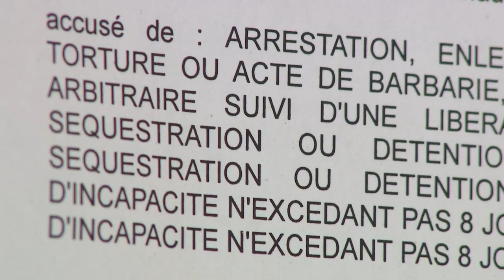Verdict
Des peines de 8 à 25 de réclusion criminelle. C'est le verdict dans une affaire de séquestration, violences et viol sous la menace d’une arme. Affaire qui s’est déroulée en septembre 2018 dans le quartier de la gare à Epinal. Des faits sur fond de trafic de stupéfiants, jugés par la Cour d’Assises des Vosges depuis plus d’une semaine.